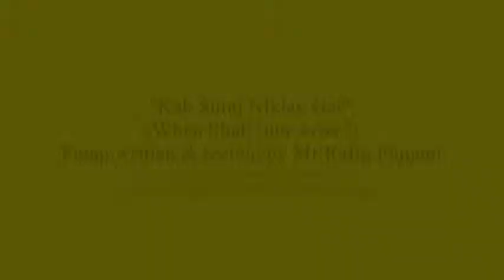7 Kab Suraj Niklay Ga by Rafiq Punjabi.wmv